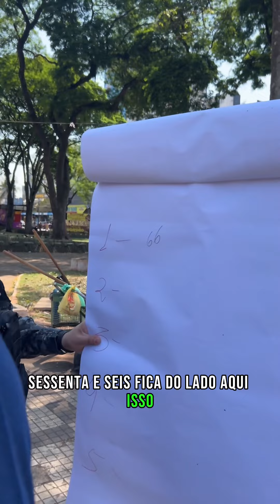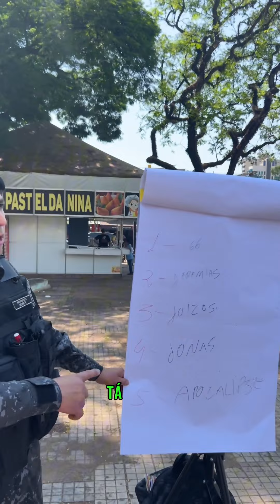Policial pagou pra ver kkk !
Desafio da Bíblia
Policial fardado pregando
Subtenente DIONEY pregando